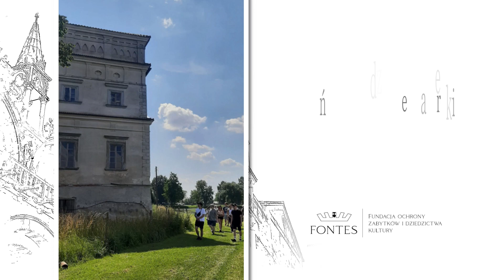Ochrona zabytków Sarny Fontes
OchronaZabytków to fundament, na którym zbudowaliśmy Fundację Ochrony Zabytków i Dziedzictwa Kultury Fontes. Działamy na rzecz ochrony zabytkowych budynków, a także rzeźb, obrazów i innych cennych pamiątek. Dbamy o zachowanie kościołów ceglanych i drewnianych, pałaców i zamków. Dążymy też do renowacji nadszarpniętych zębem czasu zabytków. Odpowiadamy za formalności i sporządzanie wniosków o dofinansowanie. Mamy doświadczenie w pracach renowacyjnych i konserwatorskich. Odnawialiśmy rzeźby i obrazy na terenie całej Polski.

Ponadto krzewimy wiedzę o zabytkach i dokumentujemy obiekty, które nie są wpisane na listę zabytków, a powinny się na niej znaleźć. Więcej informacji o Fundacji znajduje się na stronie internetowej